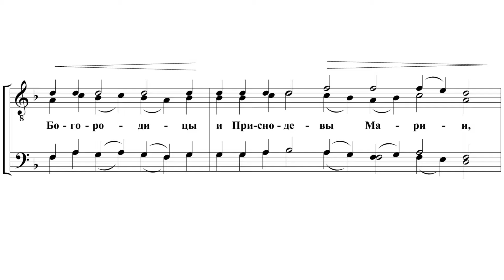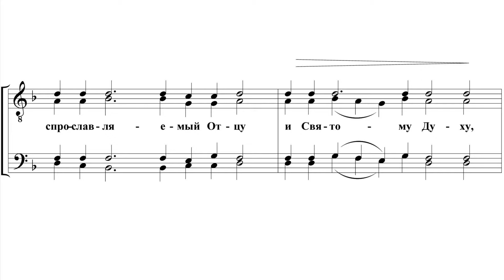«Единородный Сыне» Ю.Б. Костюк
«Единородный Сыне»
Редакция и изложение для м.х.: Гончаров И. Н.

Хор московского Донского монастыря